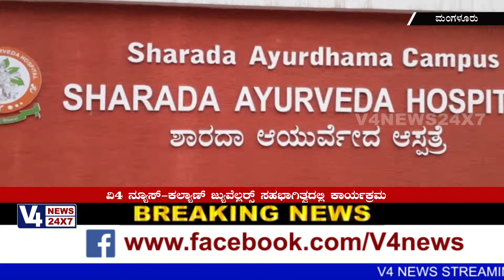ಮುಡಿಪು ಸೂರಜ್ ಶಿಕ್ಷಣ ಸಂಸ್ಥೆಯ ಆವರಣದಲ್ಲಿ ವಿ4ನ್ಯೂಸ್ ಕಾಮಿಡಿ ಪ್ರೀಮಿಯರ್ ಲೀಗ್ ಸೀಸನ್-2